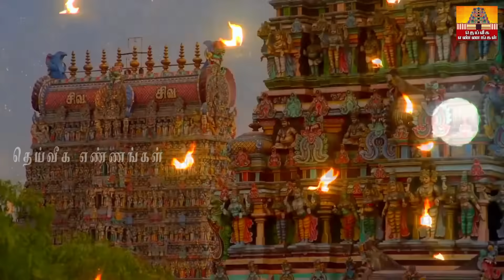அவசர பதிவு!! இந்த நாள் திரும்ப வராது.கடன் தீர வெள்ளிக்கிழமை பூஜையில் 2பொருளை தவறாமல் வையுங்கள்